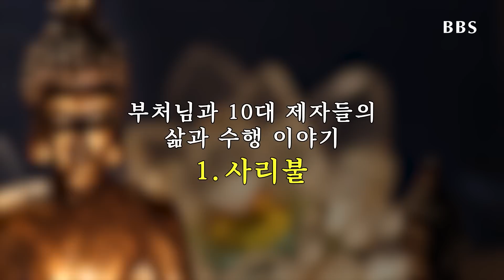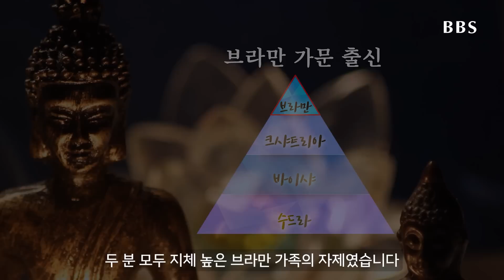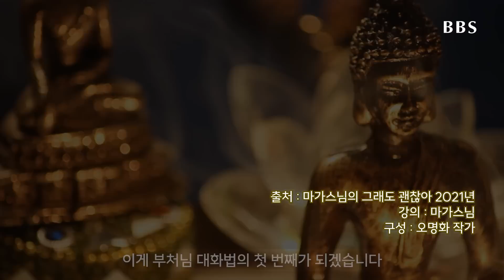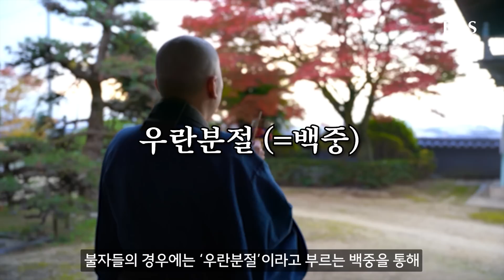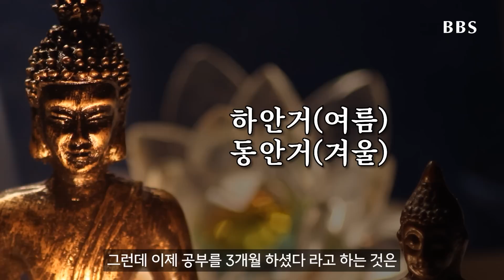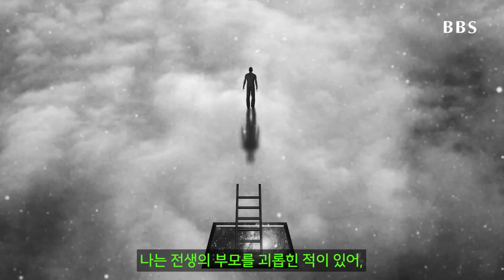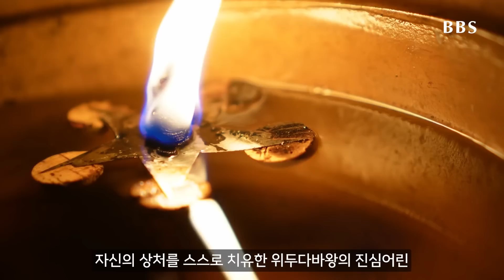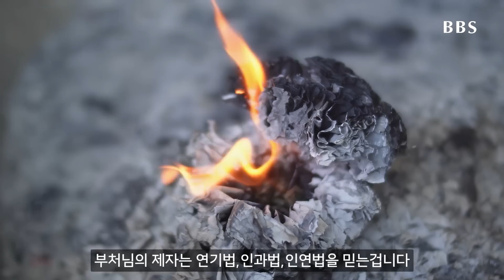[부처님제자🙏] 부처님이 아끼셨던 제자 지혜제일 '사리불' & 신통제일 '목건련' | 마가스님의 그래도 괜찮아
▶타임코드✔
00:00:00 부처님이 가장 아끼셨던 제자 사리불🙏
00:13:46 지옥에서 어머니를 구해 낸 목련존자🙏

출처 : 마가스님의 그래도 괜찮아 2021년
강의 : 마가스님
구성 : 오명화 작가

1990년 5월 1일 지상파라디오방송 개국
2008년 불교전문 BBSTV 개국